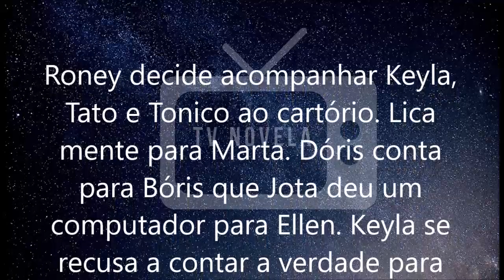🔷 Malhação - Viva a Diferença 25/05/2020 | Capítulo 35 | 25 de Maio | Segunda-Feira| Resumo